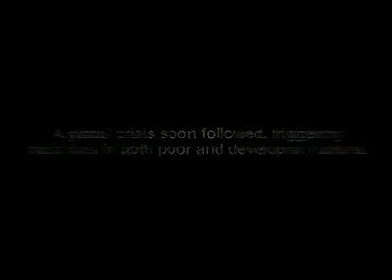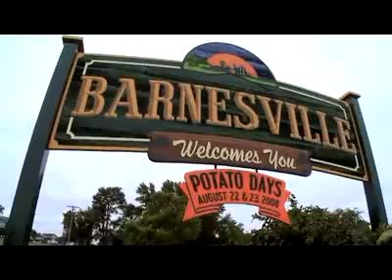International Potato Center (CIP) - Potato Heads - Keepers of the Crop (part I)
The film Potato Heads is premiering March 22, 2010 as part of the 19th Annual Environmental Film Festival in the Nations Capital. Filmmaker Larry Engel will be joined by the International Potato Center (CIP)s Director General, Pamela Anderson, for a discussion after the screening at American University, in Washington DC. The film features CIP and Dr. Anderson. It explores the origins and future of the potato, from its homeland in Peru across the heartland of the United States. Along the way, it takes a hard look at the importance of biodiversity and the role of potato in terms of food security in an ever-threatened world.